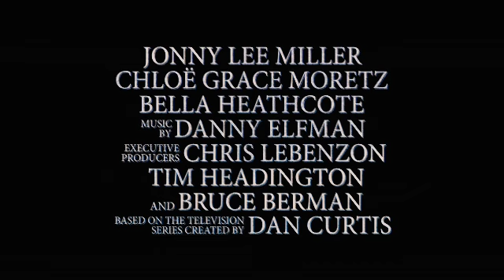Tráiler Sombras Tenebrosas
El director Tim Burton lleva a la gran pantalla la clásica serie de culto "Sombras Tenebrosas (Dark Shadows)", en una película protagonizada por grandes actores, encabezados por Johnny Depp, Michelle Pfeiffer y Helena Bonham Carter.